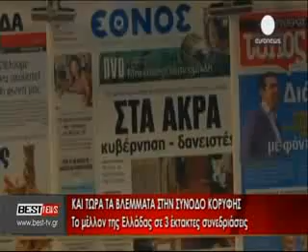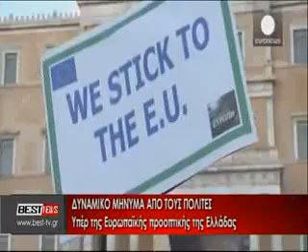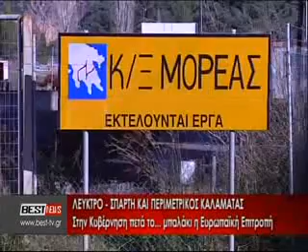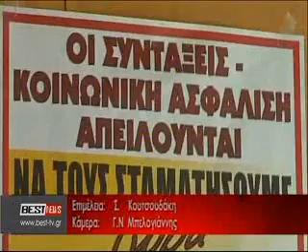BRADINO 19 06 2015